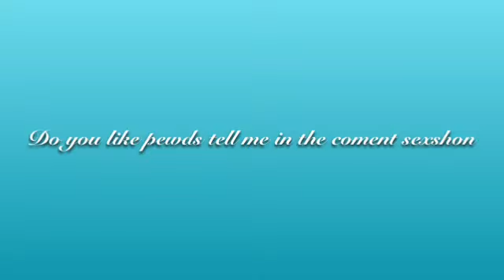"Jabba the Hutt lps form" Fan Video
Fan video of "Jabba the Hutt" by Pewdiepie & The Gregory Brothers.